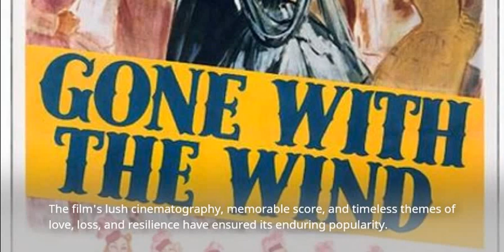Top 10 Movies of All Time That Everyone Must Watch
In this video, we countdown the top 10 movies of all time that have left a lasting impact on the world of cinema. From crime dramas to epic romances, these films have captivated audiences and continue to be celebrated for their storytelling, performances, and cultural significance. Join us as we explore the works of iconic directors such as Francis Ford Coppola and Alfred Hitchcock, and relive the magic of classics like The Godfather, Citizen Kane, and Casablanca. Whether you're a film buff or just looking for some great recommendations, these 10 movies are a must-watch for any movie lover.